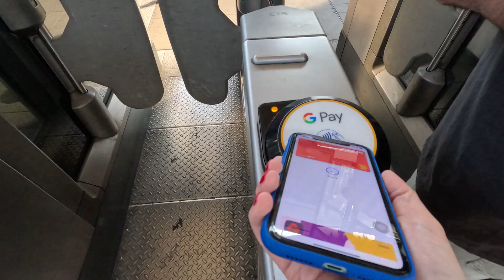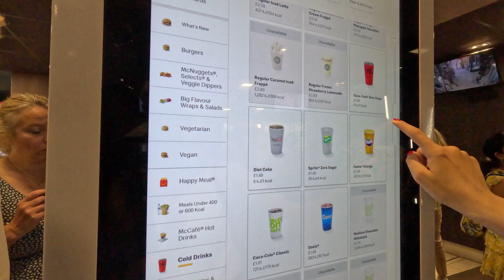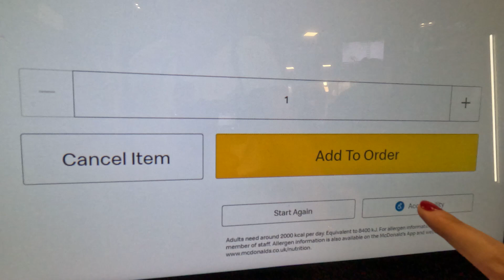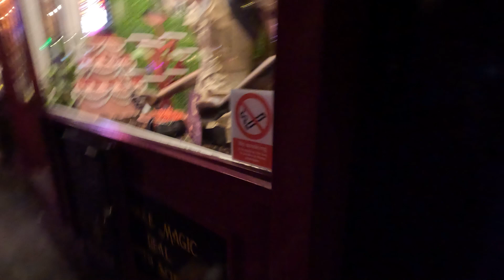Türkiye'deki McDonald'slarda Bu Özellik Neden Yok | Büyük Ev Ablukada Konseri | Londra'da Bir Gün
Hellö,
Londra merkezde bir gün geçirdiğimiz bu vlogda çok istediğimiz Büyük Ev Ablukada konserine gidiyoruz.
Konser öncesi bi şeyler atıştırırken Türkiye'deki McDonald'slarda olmayan bir özellik farkediyoruz. Ya da var da biz mi bilmiyoruz?
Teşekkürler.